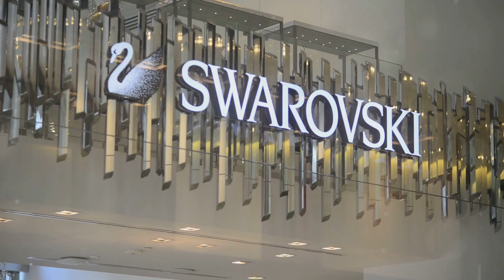Speaking of Stones: Cruise Lines and Swarovski Crystals.